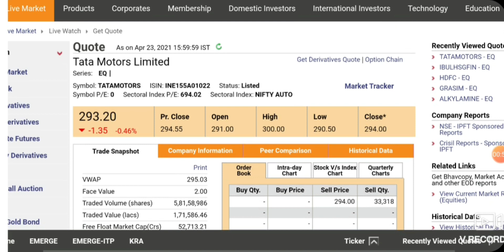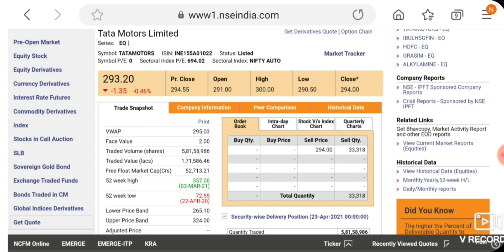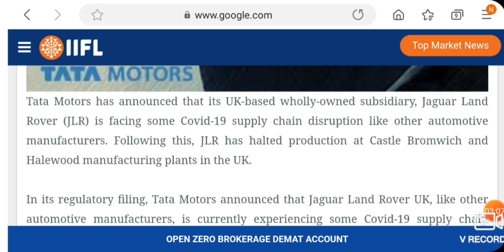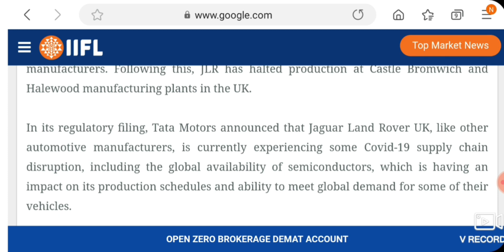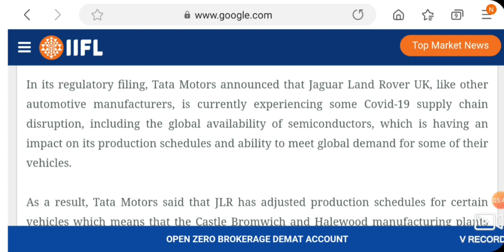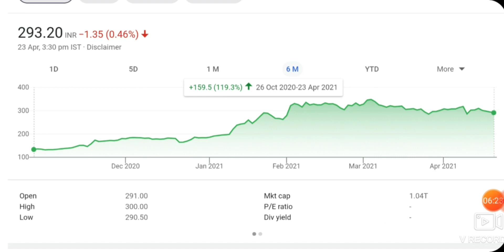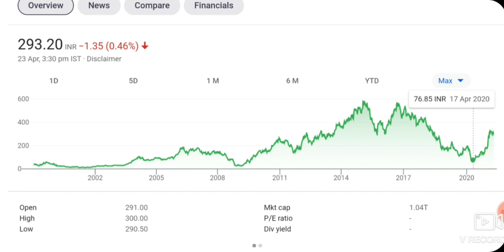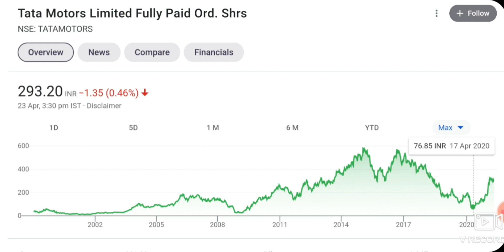TATA MOTORS SHARE TODAY NEWS | TATA MOTORS SHARE NEXT TARGET